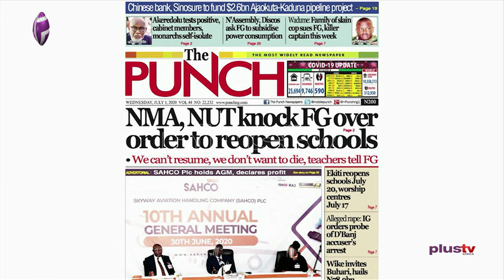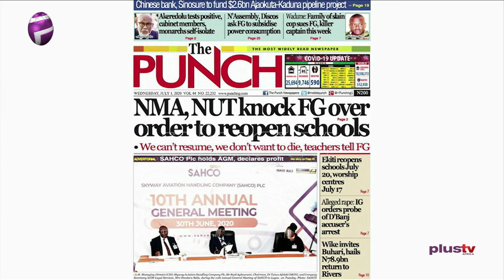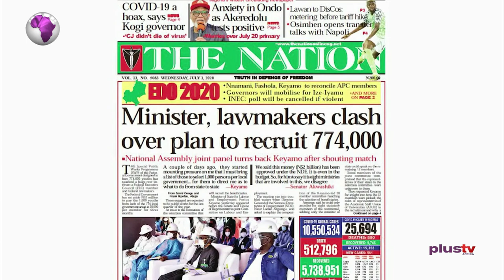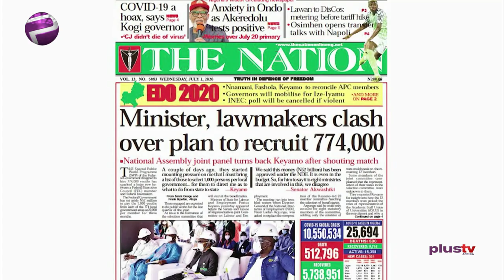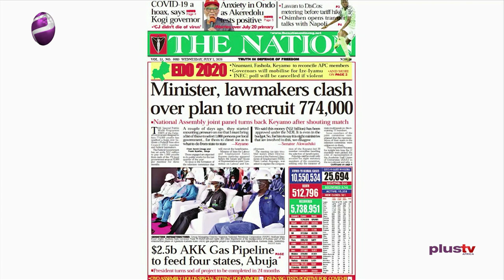NMA, NUT Kicks FG Over Order To Reopen Schools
Kayode Ladeinde, Plus TV Africa, News Editor and Aisha Yesufu, Co-Convener, Bring Back Our Girls joined Amaka Okoye to review the biggest stories in Newspapers today.